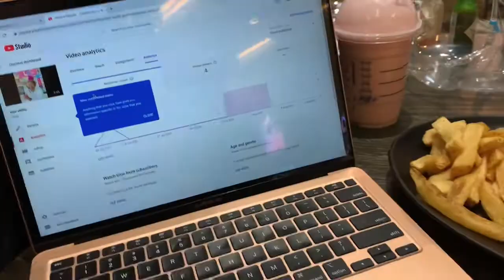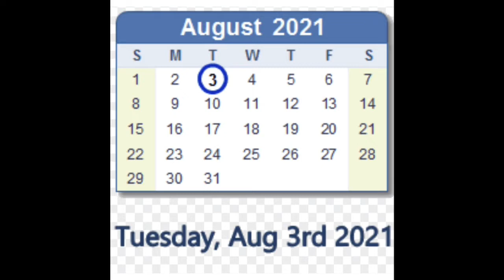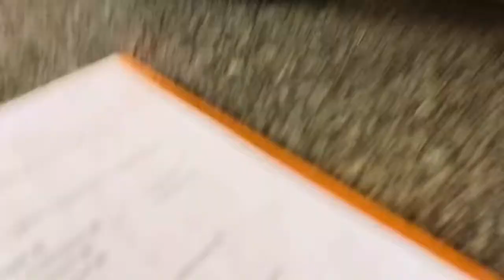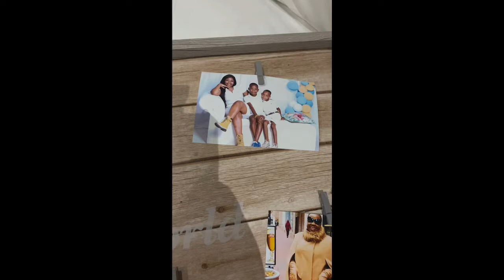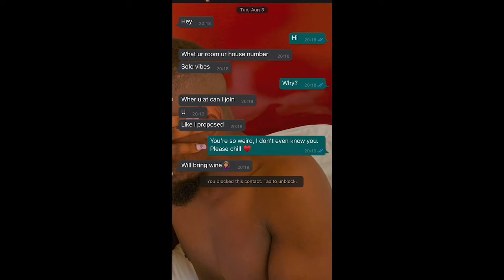My Birthday Week Vlog 🍾 || Also meet my partner 🥰🥰🥰 Tried the influencerchallenge on him🤣🤣